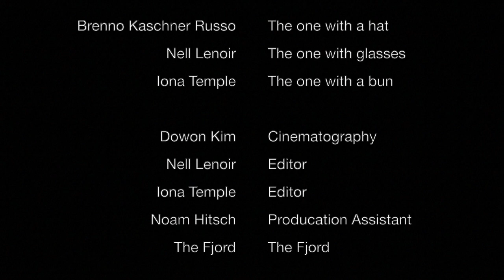A Story of Fire and Ice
We worked with Brenno Kaschner Russo during an Initiative Forum sprint week where we created a mission to sell 50 tickets in 10 days. We spent five days creating experiential art and visual content to tell the world about the Spark to Flame Forum. Find more videos here and buy tickets

Brenno Kaschner Russo - The one with a hat
Nell Lenoir - The one with glasses
lona Temple - The one with a bun
Dowon Kim - Cinematography
Nell Lenoir & lona Temple - Editor

Noam Hitsch - Production Assistant